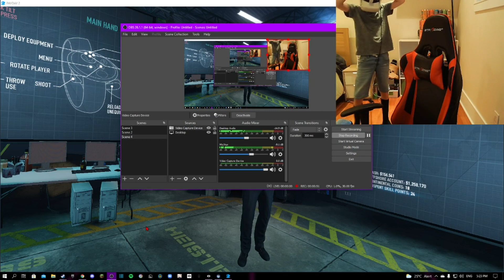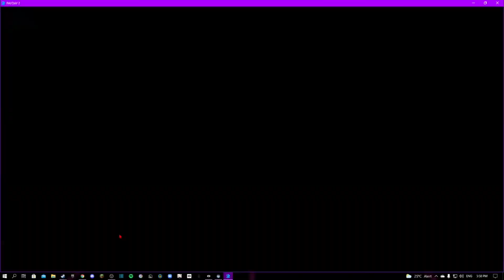I Robbed A Bank In VR! (Payday 2)